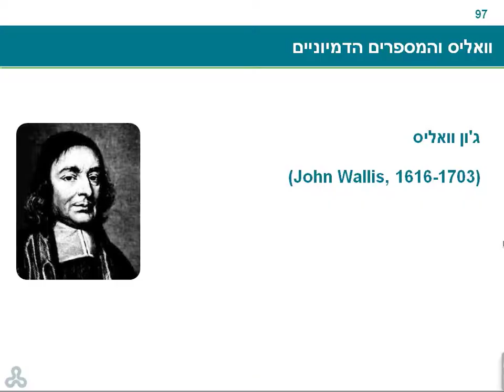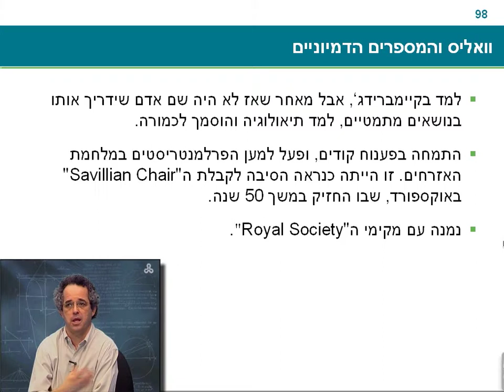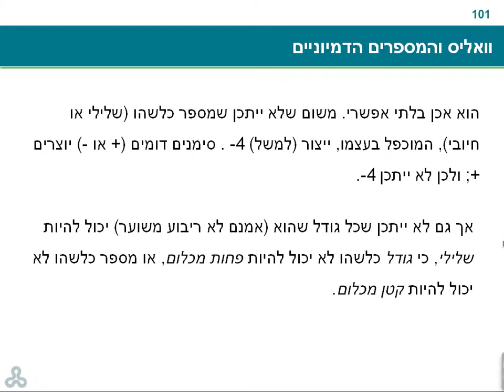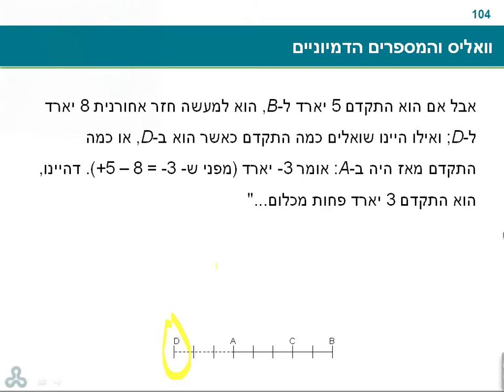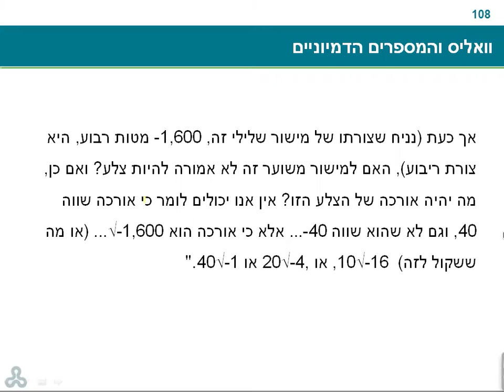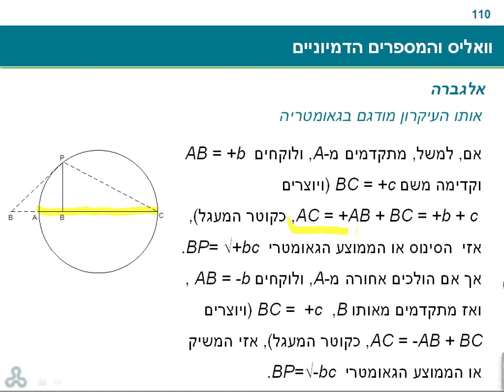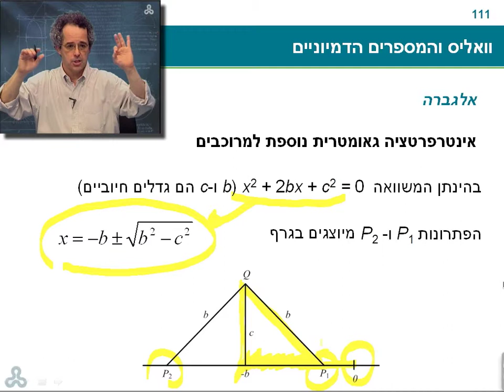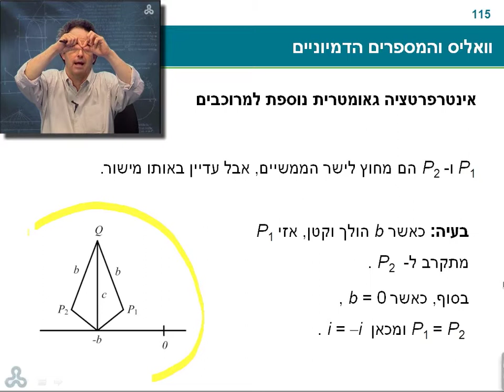פרק 9-9.4 וואליס והמספרים הדמיונים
פרופ' ליאו קורי